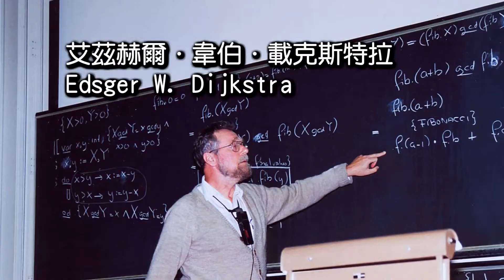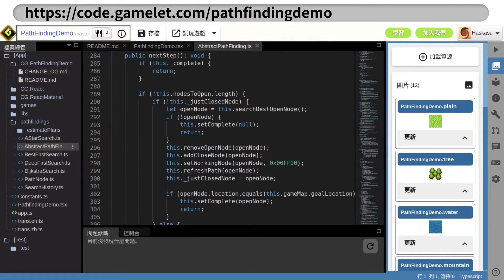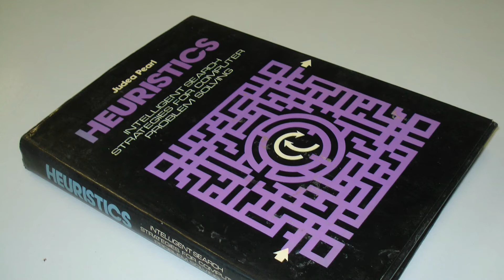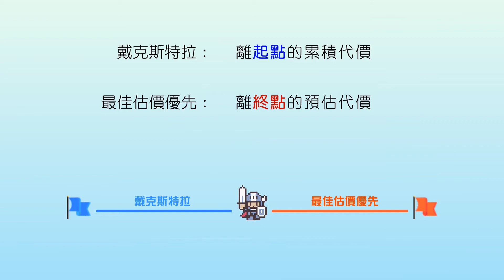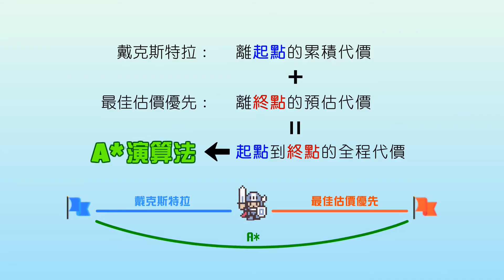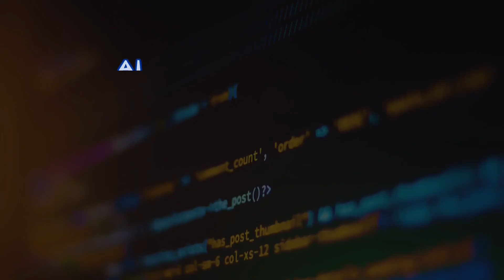勇者逛地城的必備技能: (科普)A*演算法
十分鐘深入淺出A*演算法

0:00 序言
0:40 A*演算法簡介
1:15 戴克斯特拉演算法
1:34 RPG圖解演算法
7:53 路徑搜尋模擬器
9:35 啟發式估價函式
11:30 A*演算法
12:27 各演算法的比較與問題